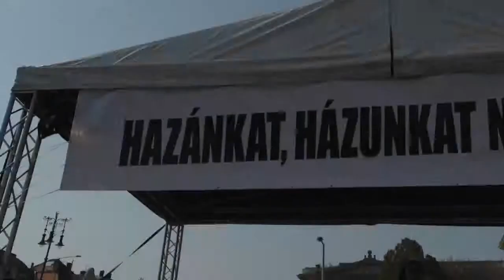Historica Zenekar - 2013. április 21.